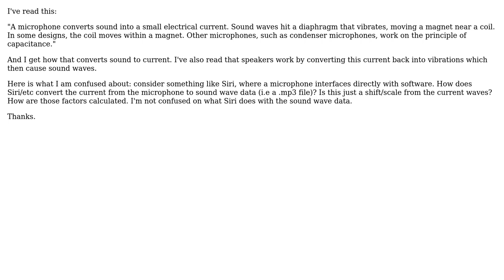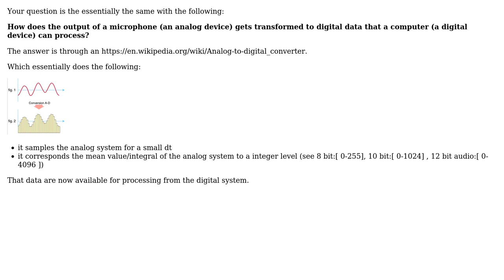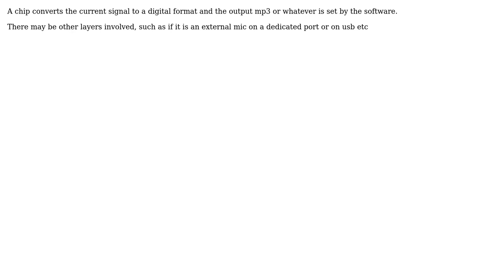Engineering: How does microphone -› software work? (2 Solutions!!)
Engineering: How does microphone -› software work?

With thanks & praise to God, and with thanks to the many people who have made this project possible! | Content (except music & images) licensed under CC BY-SA | Music | Images & others | With thanks to user Solar Mike user robert user NMech and the Stack Exchange Network Trademarks are property of their respective owners. You are responsible for your own actions.